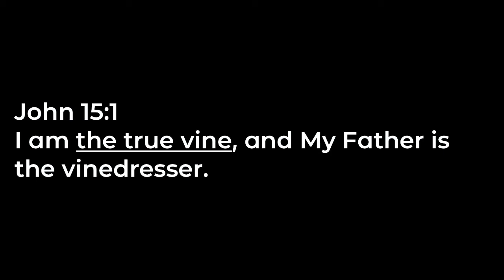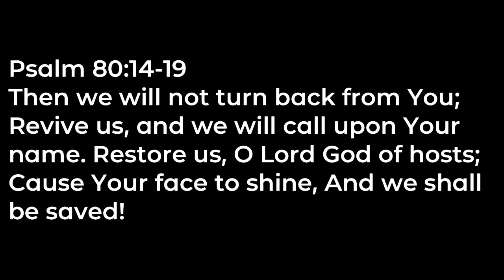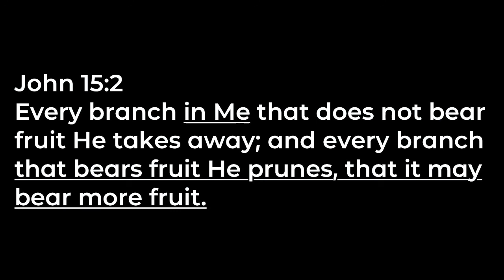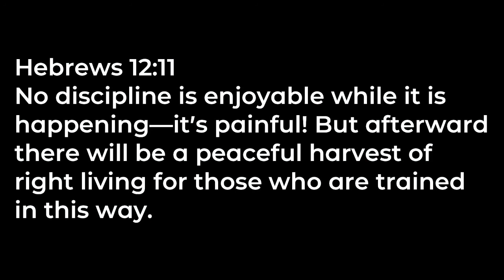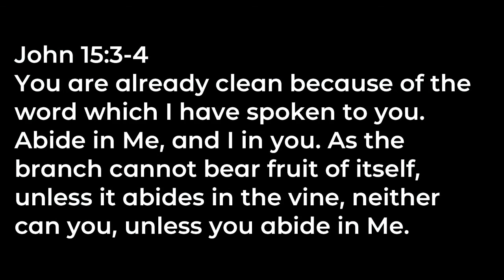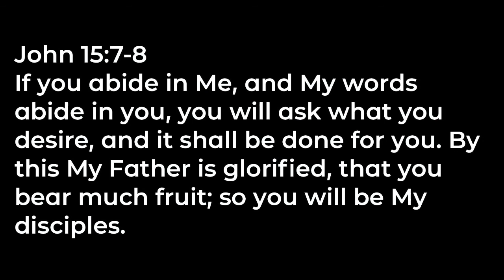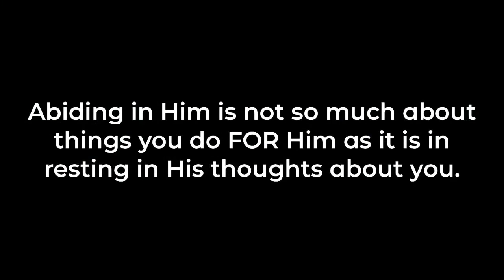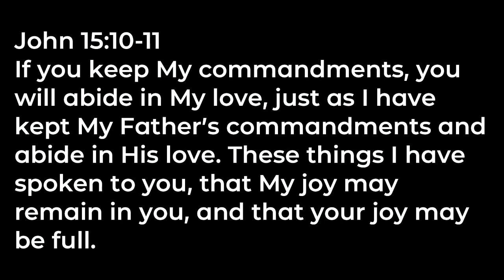Deeper: Week 3